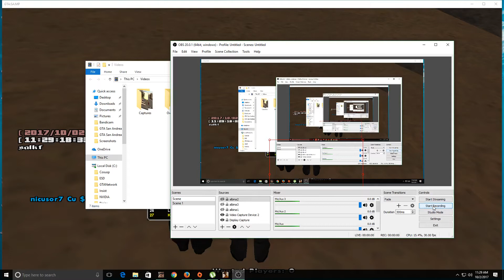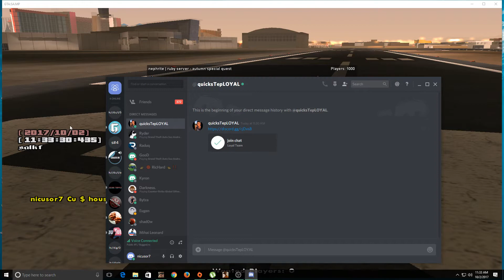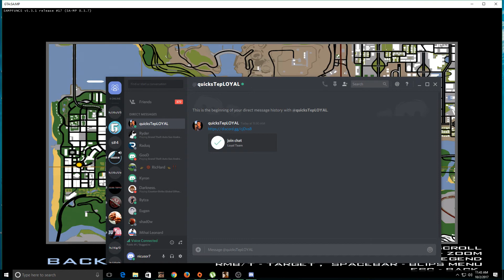ruby event buchet si am primit un hidden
skype constantinescu.nicolea fb niko nicusor niko discord nicusor7#630 gta v pc nicusor71986